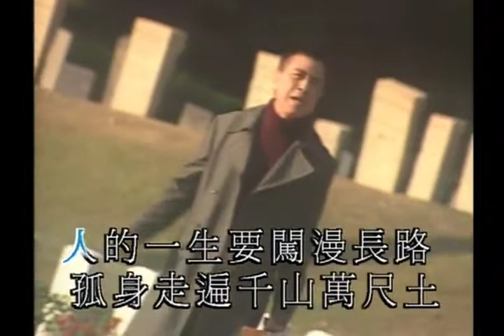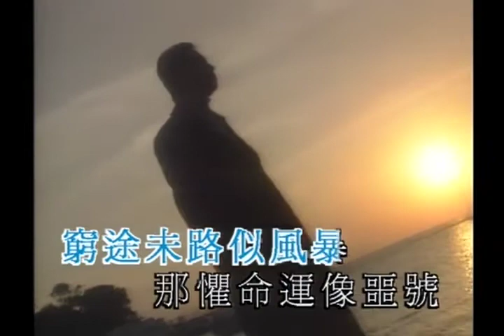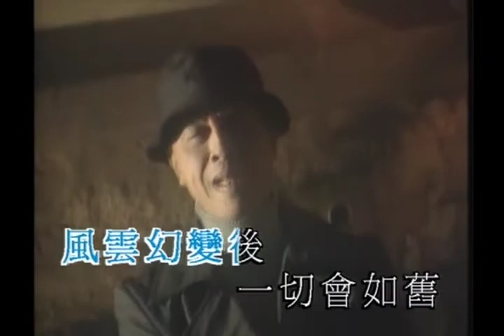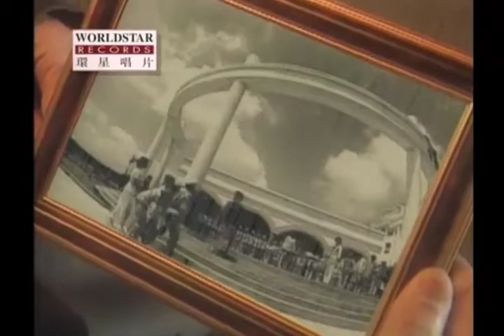葉振棠 - 世界由我造 [MV] (葉振棠經典電視劇主題曲 Karaoke DVD)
世界由我造 (亞洲電視劇『我來自廣州』主題曲)
曲︰陳宏　詞︰楊紹鴻　編︰麥皓輪

風雲幻變後　一切會如舊
人的一生要闖漫長路　孤身走遍千山萬尺土
誰人面對勝負這國度　縱是受損創傷都強渡
啊…　風雲幻變後　一切會如舊
崎嶇是對手　我始終會闖出頭
窮途末路似風暴　那懼命運像惡號
啊…　學會退一步　世界由我造
信心是瑰寶　我信有天一定會好

我信有天一定會好